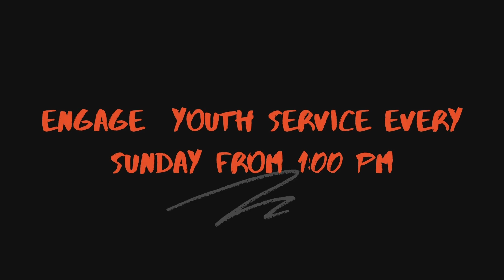CHANGE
How can we change for the better?